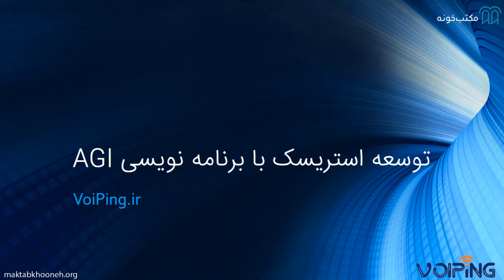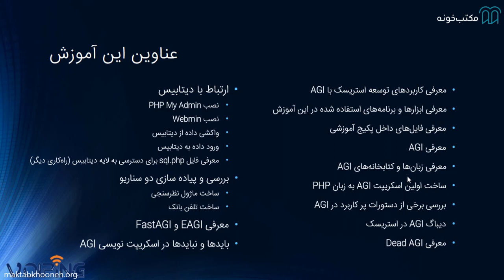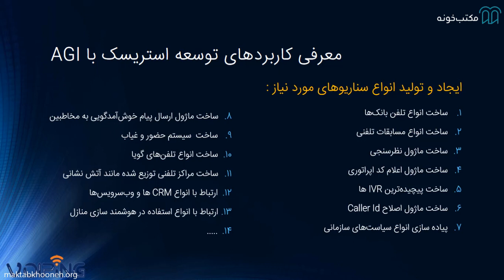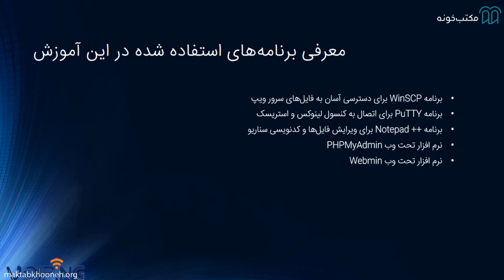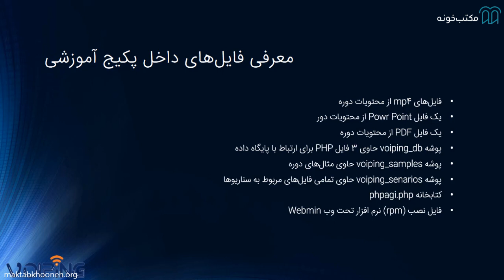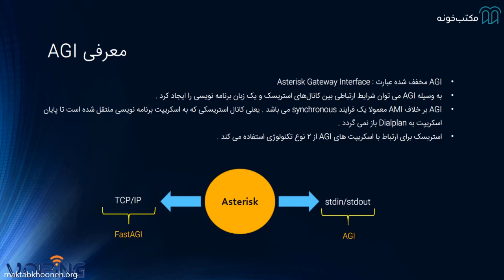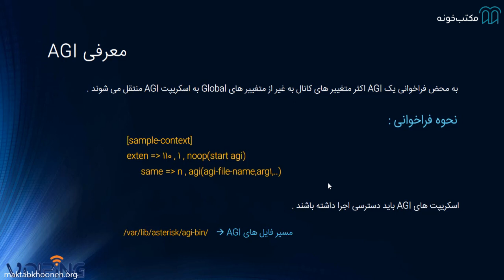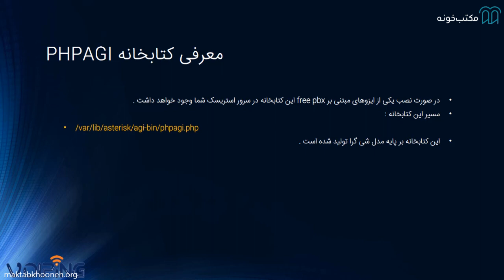آموزش برنامه نویسی AGI در استریسک قسمت ۱ مقدمه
AGI مخفف رابط درگاه استریسک (Asterisk Gateway Interface) بوده و بخشی از استریسک است که به یک برنامه خارجی اجازه دستکاری یک کانال در Dialplan را می‌دهد. کاربردهای AGI در دنیای کسب‌وکار عبارتند از:
• ساخت یک تلفن بانک واقعی
• ساخت انواع ماژول‌های نظرسنجی
• پیاده‌سازی IVR های پیچیده
• ساخت انواع مسابقات تلفنی
• ساخت ماژول حضور و غیاب پرسنلی
• پیاده‌سازی ماژول اعلان کد اپراتوری
• ساخت ماژول اصلاح Caller ID
• پیاده‌سازی ماژول خوشامد گویی به مخاطبان با ارسال SMS
• اجرای انواع سیاست گذاری ها بر روی کاربران ، تماس های ورودی و خروجی مرکز تلفن

استاد: محمد یزدی‌زاده
محمد یزدی‌زاده کارشناس ارشد مهندسی نرم‌افزار هستند. از تجربیات کاری ایشان می‌توان به موارد زیر اشاره کرد:
توسعه دهنده سیستم‌های تلفنی ویپ
مدرس دوره‌های ویپ ایزابل ، الستیکس و FreePBX
مدرس دوره‌های توسعه و هوشمند سازی مراکز تلفنی VOIP
مشاور و مجری ده‌ها پروژه ویپ سازمانی و دولتی

 برای مشاهده آموزش برنامه نویسی AGI در استریسک در مکتب‌خونه از طریق لینک‌ زیر وارد شوید